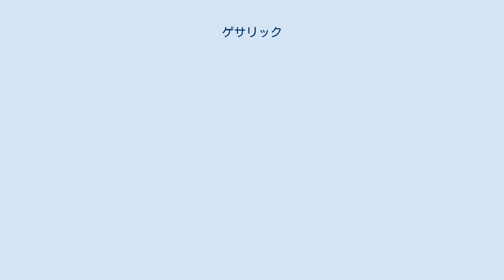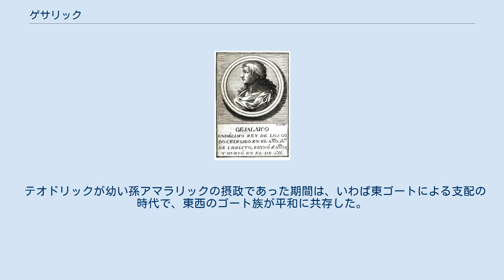ゲサリック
ゲサリックまたはゲサレック （Gesalic、Gesalec、? - 511年）は、西ゴート王（在位：507年 - 511年）。
ヴイエの戦いでフランク族に敗退してヒスパニアに退却し、新たな王国に臣民を導いた、王の庶子である。
 ゲサリックについてセビリャのイシドールスは、生まれが低く、能力がなく、失態に終わったと述べている。
 ヴイエの戦いで生き残った西ゴート貴族たちは、アラリック2世の亡骸を火葬して、王の正妃テオデゴンダ（東ゴート王テオドリックの娘）が生んだ幼いアマラリックを差し置いて、王の庶子ゲサリックを新たな王に選んだ。
このため、アラリック2世の嫡子にして東ゴート王の孫であるアマラリックの王位継承を求める東ゴート王国が反対した。
 ヴイエの戦いで自らの価値を証明した若い戦士たちと東ゴートの摂政たちが行ったゲサリック即位の選択は、庶子に有利に働き、西ゴート軍は救援を求めた。
 スペインの歴史家ラモン・メネンデス・ピダル（en）が明らかにしているように、当時の君主制は世襲ではなかったのでゲサリックが簒奪したとみなすべきでない。
内紛が、セプティマニアやプロヴァンスの一部地域を除いて、ガリアにおける領土を全て失うというヴイエの戦いの結果を招いたのである。
 507年から508年にかけ、フランク族とブルグント族はトゥールーズの西ゴート王国を占領した。
フランク族はトゥールーズを陥落させ火を放った。
クローヴィス1世の同盟者であるブルグント族はナルボンヌを落とした。
ロデーズ、ベジエ、カルカソンヌもフランク族に落とされた。
 東ゴートの支援を受けて、セプティマニア全土を手中に収めようとするフランク族とブルグント族の進軍を徐々に緩めさせ、ナルボンヌに西ゴートの首都を置いた。
しかしイタリアにいたテオドリックは、孫を王位につける準備を進め、いまだガリア・ナルボネンシスの領域を支配する西ゴート王国を救うつもりだった。
ガリア・ナルボネンシスは、ナルボンヌ、アルル、マルセイユといった主要都市を抱えるセプティマニア、プロヴァンスといった国を含んでいたからである。
 ブルグント王グンデバルドは、ゲサリックが宮廷を置いていたナルボンヌを包囲した。
聖イシドールスが『大いなる恥辱を持って、そしてゲサリックの戦士たちが大量虐殺されて』と述べたように、首都は失われた。
ゲサリックはバルセロナに移って宮廷を開いた。
 軍はフランク族とブルグント族の国境であるローヌ川とアルルを包囲した。
アルルの町はカトリックの司教聖セサリウスの裏切りに関わらず、誰の手も借りずに西ゴート軍に抵抗した。
東ゴート王テオドリックは、孫アマラリックの領土とみなすアルルの救援にやってきた。
テオドリック配下のイッバスがアルルを解放した。
この戦いの結果、カルカソンヌを包囲していたクロヴィス1世が退却した。
 フランク族、ブルグント族との和平が達成されると、イッバスはゲサリックのいるバルセロナへ向かった。
 西ゴート族が最終的にヒスパニア定住を行った507年頃、征服者が20万人ほどであるのに対し、ヒスパノ・ローマ人はおよそ700万人であった。
文化や生活様式の衝突は、ヒスパノ・ローマ人に対し異なる宗教と政治が行われてきたため避けようがなかった。
西ゴート族がhospitalitasを行ったとき、土地の分配はローマ帝国の法律に沿って行われた。
土地は3つに分割された。
土地の2/3を西ゴート人が受け取ったが、王家の認可がなければ残りの1/3を手に入れることができなかった。
異人種間結婚は死刑に値するとして禁止された。
 トゥールーズとナルボンヌを失った後の臆病者に、東ゴートのテオドリックはフランク族の脅威はそのままにして孫の即位を要求した。
510年頃、派遣されたイッバスは、バルセロナ近郊でゲサリックを退け退位させた。
逆境にもかかわらず、ゲサリックはヴァンダル王トラスムンドの助けを借りて北アフリカへ逃れた。
 その後の西ゴート王国はテオドリックが摂政を務める中幼いアマラリックが王となったが、一方ではゲサリックの支持者が彼を復位させようとしていた.。
 511年、ゲサリックはヒスパニアに戻った。
聖イシドールスによれば彼はアクイタニアの統治権を主張し、復位についてクロヴィス1世から完全な支援を得ないまま1年あまり身を隠していた。
小規模な軍勢を従えバルセロナからわずか12マイルという場所で再びイッバスと対戦し、彼は逃亡しようとして捕らえられた。
そしてガリアとの境界であるドルクシオ...